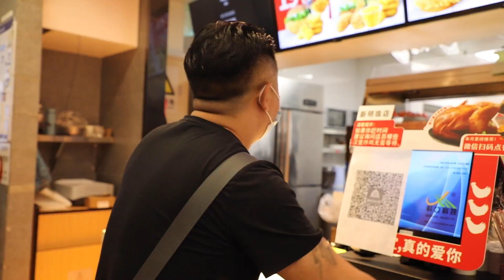就是豪横！¥196元把菜单上的全点一遍！牛肉酥Q弹味足，性价比挺高！【真探来了】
紫薯豌豆派酥酥黏黏，香芋地瓜丸香香甜甜～
上校鸡块口感很像火腿肠，辣翅和kfc的差不多～
牛肉酥里边的肉饼QQ弹弹的，牛肉味还挺足！
虾堡、牛肉堡味道不错，板烧堡、鳕鱼堡不好吃！
鸡肉卷比汉堡好吃，炸鸡很不错！
欢迎来到「真探唐仁杰」！
80后北京人，学的川菜，干的粤菜。